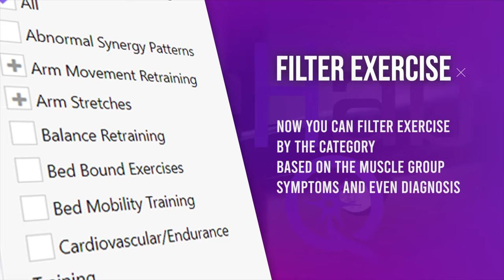Stroke Rehabilitation in the "era of lockdowns"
If you feel like you have had a setback due to the lockdowns, you are not alone. In this video you will learn why this might have happened and how to get back on track in you stroke rehabilitation

It is not intended as a substitute for advice from your health care provider or physician. The information on this channel is provided “as is” without any representations or warranties, express or implied.

Product Recommendations:
Mat table
Walking poles
Wobble board
Balance foam
Stacking cones